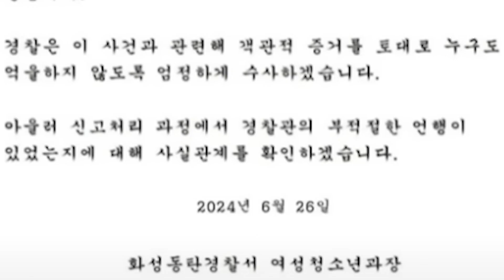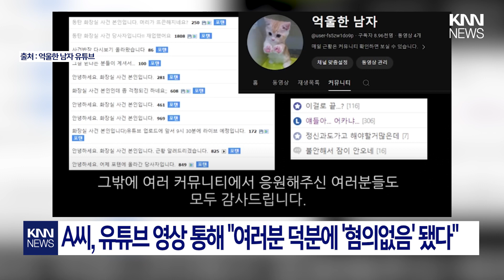CCTV 확인하자 허위 진술? "누명 벗었다..."/ KNN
/ knn.news